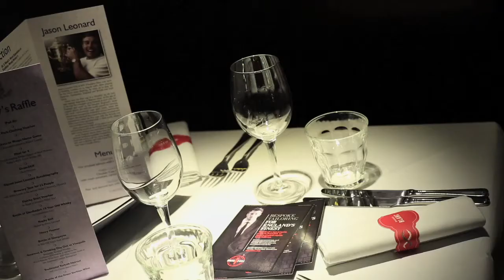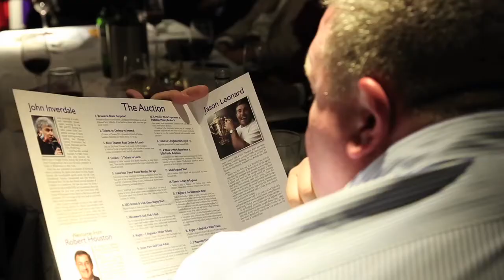Guildford Rugby Club - City Lunch 1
The inaugural Guildford City Lunch was at the acclaimed Brasserie Blanc in Watling Street, situated between Bank and St Paul's.

The BBC's John Inverdale compèred the afternoon and the principal guest was Jason Leonard, England's most capped rugby player and President-elect of the RFU for the 2015 World Cup.